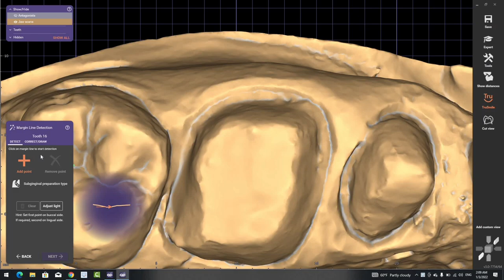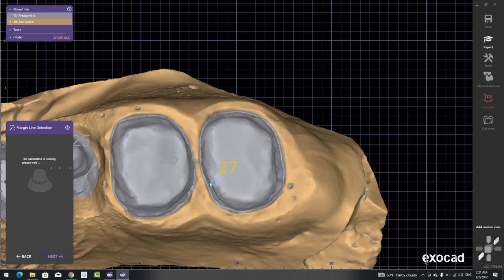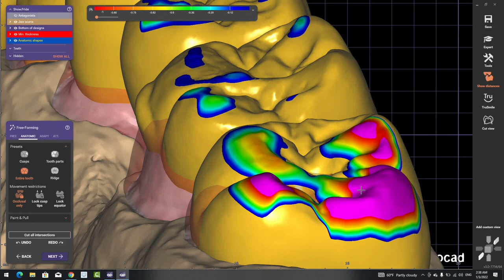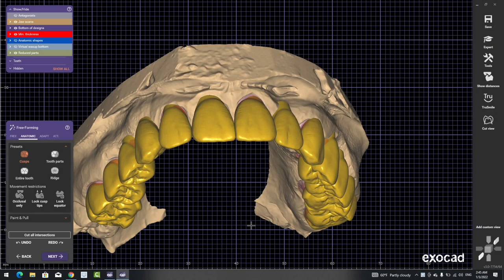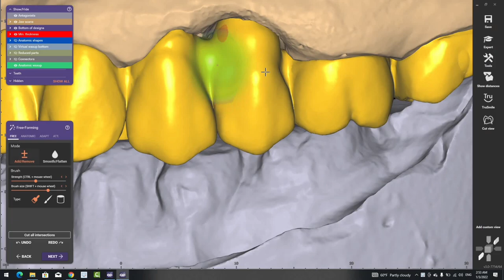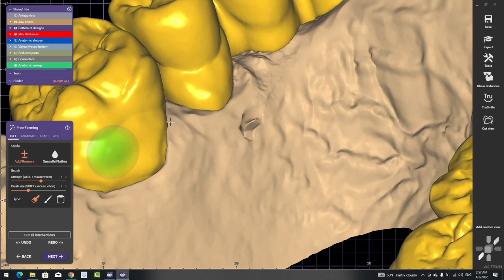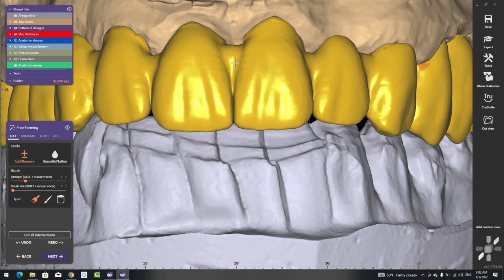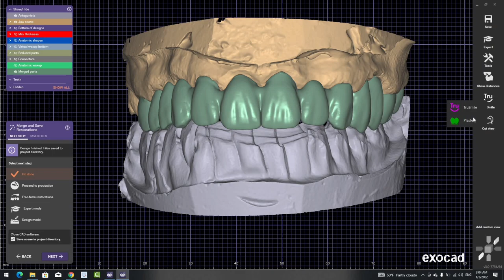exocad full arch upper full anatomy Mr.Walid Mansour Cairo Egypt 00201005587414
exocad full arch upper full Mr.Walid Mansour Cairo Egypt 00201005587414